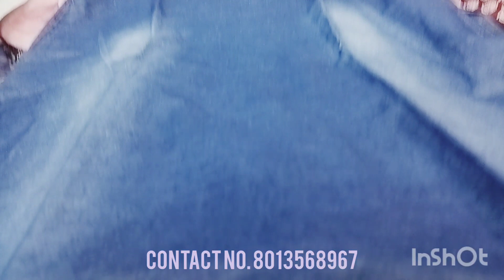Latest design kurti wholesale price in Kolkata ( AGARPARA)